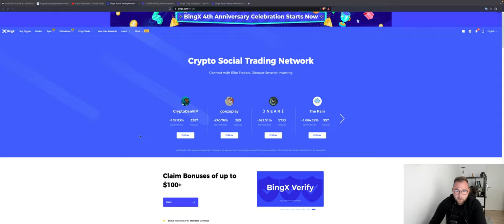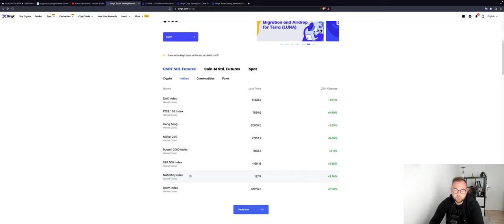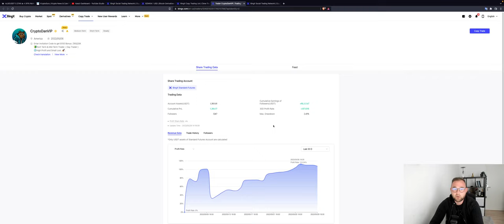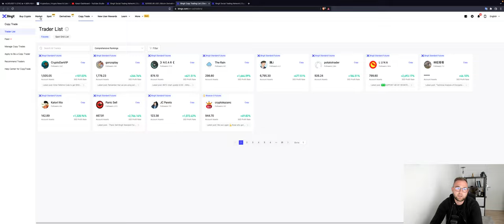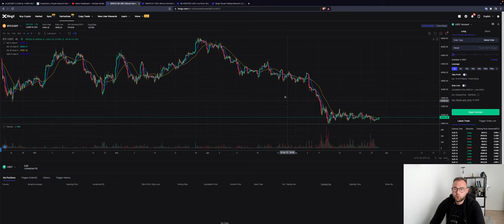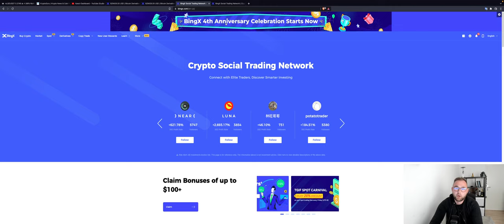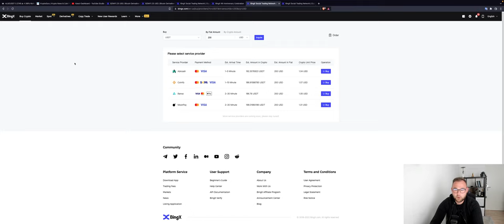⚠️BingX - DIESE BÖRSE HAT MICH (POSITIV) ÜBERRASCHT!!! HOW TO TRADE TUTORIAL Börsenvorstellung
Heute sehen wir uns BINGX an. Eine noch wirklich sehr unbekannte Börse. Diese hat mich jedoch POSITIV überrascht und Ihr wisst wie Eitel ich bin bei Börsen :D
Schaut es euch an und entscheidet selbst: HOLT EUCH 50 USDT BONUS BEI ANMELDUNG OHNE MINDESTDEPOSIT :)!

Timesteps:
00:00 Abo, Kommentar & Like nicht vergessen
00:30 Bitcoin
04:00 Ethereum